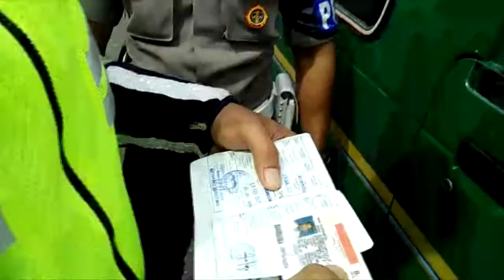Terjaring Razia Pengemudi Mobil Dinas Beralasan Ketinggalan Dompet